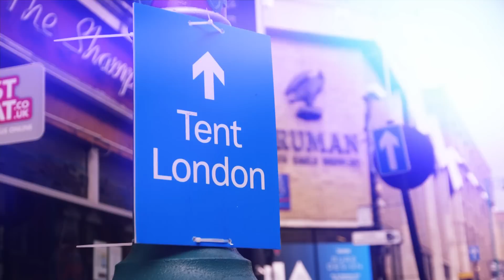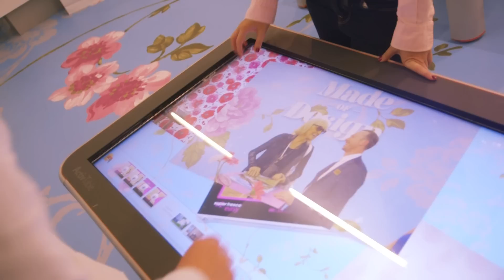London Design Festival - Tent London 2014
A review of all things Tent at London Design Festival! See just some of the exciting offerings that were on show during this years show. (2014)

At the Old Truman Brewery

Made in Creative UK